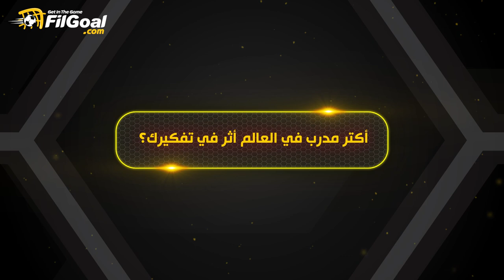علاء عبد العال: أميل للكرة الهجومية وأحب طريقة لعب جوارديولا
علاء عبد العال يختار المدرسة التدريبية الأفضل بالنسبة له، وطريقته تشبه أي مدرب أوروبي